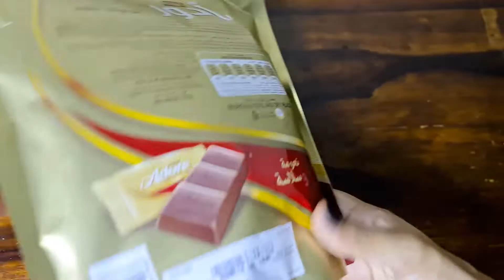ASMR I Opening lots of candies I Quanta Adore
Unboxing quanta Adore I satisfying video for chocolate lovers.